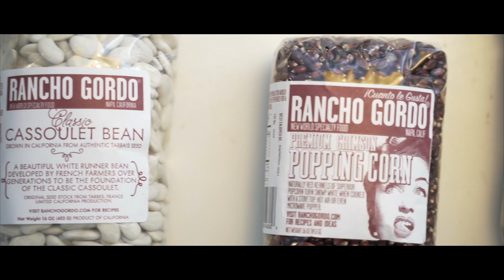Coming up on Where We Gather with Paula Ross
Paula cooks with Rhonda Sewell on the next episode of Where We Gather.

Coming soon!